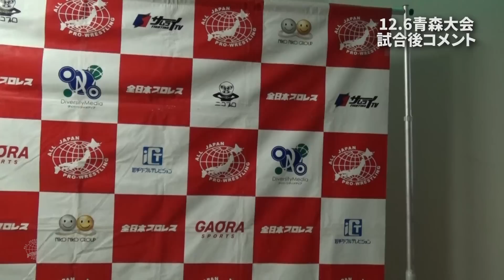2016世界最強タッグ決定リーグ戦 12.6青森大会試合後コメント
12月6日青森産業会館にて行われた、2016世界最強タッグ決定リーグ戦
公式戦の試合後コメントをアップ!!